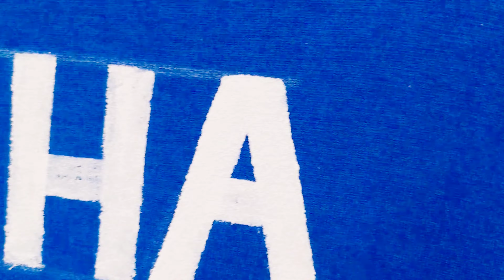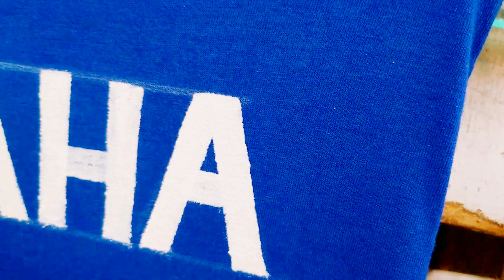Yamaha Logo Making On T-Shirt || T-Shirt Writing